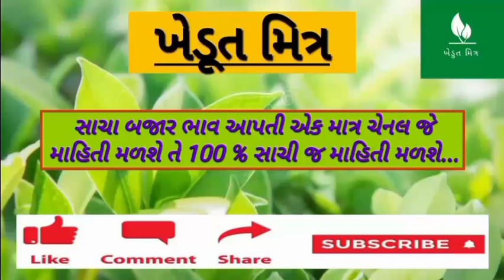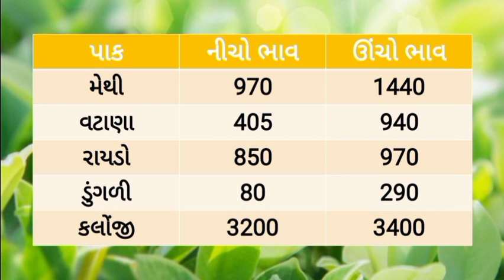🌱 Aajna bajar bhav 10/07/2023 |જીરુના ભાવ આસમાને |આજના બજાર ભાવ |rajkot aajna bajar bhav